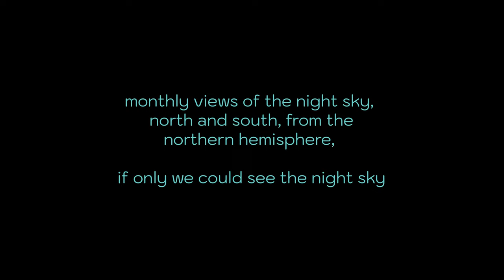Star Projection, Soundtrack by Guinæpig, 36min 52', 2024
Star Projection, is an animation mapping the night sky as seen from the Northern Hemisphere over a period of a year. The animation is made from a set of 24 drawings of views of the night sky, 2 for each month, looking North and South respectively. They are drawn, second hand, from a star almanac as very little of the night sky is visible in Belfast (where the artists is based) due to light pollution.  Soundtrack by Guinæpig with thanks to TONN Recordings,